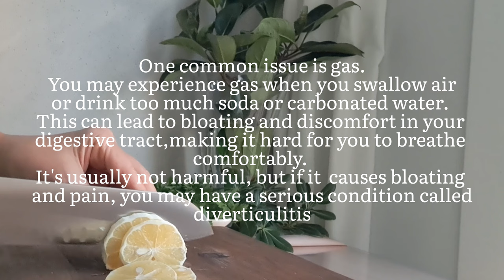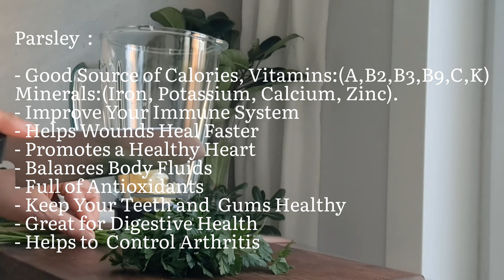The Unique Recipe For Your Respiratory System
-- A unique recipe for the gases, putrefactions, and poisons that affect your respiratory system.
-- The average human takes approximately 21000 breaths every day. This means that you breath in
more than 7 billion liters of air in one year. Each breath you take could potentially be filled with harmful toxins
that can damage your respiratory system.
-- In fact,  it is estimated that 90% of all illness is caused by negative environmental conditions, such as poor
air quality.  The good news is that there are ways to combat these harmful elements in your environment by
eating and drinking healthy.
-- The respiratory system is a complex network of organs and tissues that work together to provide you with
the oxygen you need to survive.
-- If any of those parts of your respiratory system are not working well, it can cause many different types
of problems.
-- One common issue is gas.
You may experience gas when you swallow air or drink too much soda or carbonated water.
This can lead to bloating and discomfort in your digestive tract, making it hard for you to breathe comfortably.
It's usually not harmful, but if it causes bloating and pain, you may have a serious condition called diverticulitis.
-- Another common problem is putrefaction.
Putrefaction happens when food or other materials break down and release harmful chemicals into your body,
which is created by an imbalance between oxygen intake  and carbon dioxide output, that can happen when
 you don't  breath enough air or when you breath too much carbon dioxide out through your breath.
-- Poisoning  occurs when a substance enters the body and causes harm.
-- If you suspect that you've been poisoned, go to the medical immediately.
Ingredients  :
- 1 Bunch of Parsley
- 1 Garlic
- 1 Lemon
- 1 Teaspoon of Cinnamon Powder
- 1 Tablespoon of Honey
- 1 Glass of Water
Lemon: 🍋
- A good source of phytonutrients, wich may play a role in the prevention and treatment of diseases
- High of Vitamin C
Parsley  :
- Good source of Calories, Vitamins: (A,B2,B3,B9,C,K) ,
 Minerals: ( Iron, Potassium, Calcium, Zinc)
- Improve Your Immune System
- Helps Wounds Heal Faster
- Promotes a Healthy Heart
- Balances Body Fluids
- Full of Antioxidants
- Keep your Teeth and Gums Healthy
- Great for Digestive Health
- Helps to Control Arthritis
Garlic  :
-Good Source of Calories, Vitamins:(B1,B6,C),
 Minerals: ( Manganese, Copper, Selenium)
- Has Antimicrobial and Antifungal Properties
- Reduce the risk of Heart Attack
- Have Anti Cancer Properties
- Support Bone Health
Cinnamon  :
- Contains anti-inflammatory properties
- Support healthy blood sugar levels
- Helps inhibit certain bacteria and fungi
- Boost mood and energy levels
- Supports healthy blood pressure and cholesterol levels
Honey:
- Full of Polyphenols that protect Cells.
- Contains Carbohydrate, Calories, Vitamins( C, B6) and Minerals (Manganese and Iron)
- Plus Riboflavin 2%.

📌❌ This video is only for enlightening purposes. Readers should use this material at their own risk. This channel is not liable for any damage, side effects, diseases, or health or skin care issues caused by using our content or associated items.
 The material is provided solely for informative reasons and is not intended to be a replacement for expert medical guidance, diagnosis, or treatment. Before changing the medicine or therapy you are now receiving or beginning a new drug or treatment, always seek the opinion of a certified healthcare expert.
Each suggestion is "generally instructive" and does not particularly address any health issues.

and it will motivate me to add more easiest and healthier Recipes as snacks, puddings, granola and drinks.

💚RATE THE MOVIE ! I will be happy and will help in the development of the channel
"fresh n facile ".
Music
SONG                         Exhale
ARTIST                       Jeremy Blake
ALBUM                        Exhale